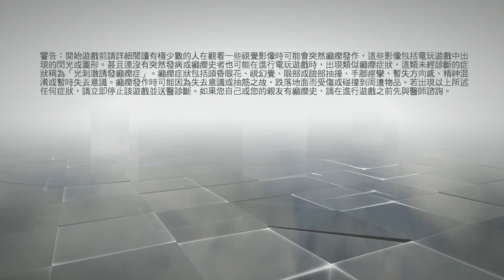Assassin's Creed Chronicles : Russia (Part.1) Dawn of the Tsars【這部的風格也很好看】鱸魚-刺客教條編年史:俄國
記憶序列 1 Memory Sequence 1【沙皇的黎明】

1918年7月 - 葉卡捷琳堡
奧列洛夫奉命潛入皇室家族被囚禁的伊帕提夫之屋。
地理位置:葉卡捷琳堡

葉卡捷琳堡（俄語：Екатеринбу́рг，羅馬化：Yekaterinburg），亦稱凱薩琳堡，曾稱斯維爾德洛夫斯克（Свердло́вск，羅馬化：Sverdlovsk），位於烏拉山脈東麓，伊謝季河由西北向東南穿城而過。葉卡捷琳堡是俄羅斯烏拉聯邦區中心城市、斯維爾德洛夫斯克州首府9，在俄羅斯各大城市中僅次於莫斯科、聖彼得堡和新西伯利亞。葉卡捷琳堡歷來都是俄羅斯重要的交通樞紐、工業基地和科教中心，別稱「烏拉之都」（Столица Урала），現亦為俄羅斯中央軍區司令部所在地。
《刺客教條 編年史》（英語：Assassin's Creed Chronicles，譯作「刺客信條 編年史」）是一款由Climax Studios和育碧蒙特婁開發並由育碧發行在PlayStation 4、Xbox One和Windows上的橫向捲軸動作冒險遊戲。本作是《刺客教條》系列的外傳性作品，分為「中國」、「印度」和「俄國」三部分，遊戲中角色是系列相關非遊戲作品中曾出現的刺客。

遊戲採用2.5D視角，玩家操縱主角在不同地區進行探索，除可與敵人戰鬥也可運用潛行躲避敵人，地區內可供攀爬的壁面均由較鮮艷的顏色突顯。

《俄國篇》整體美術風格採用蘇聯時代的共產主義宣傳海報風格，主人公使用的武器也變成了符合蘇聯特色的AK-47，同時還加入了沙皇俄國的一些歷史建築物。1918年十月革命結束後，俄羅斯刺客尼古拉·奧列洛夫（Nikolai Orelov）希望離開組織與家眷前往美國，但被刺客組織要求執行最後一個任務，潛入布爾什維克一棟宅第奪回一件刺客組織與聖殿騎士團相爭多年、與「先行者」（First Civilization）有關的遺物。